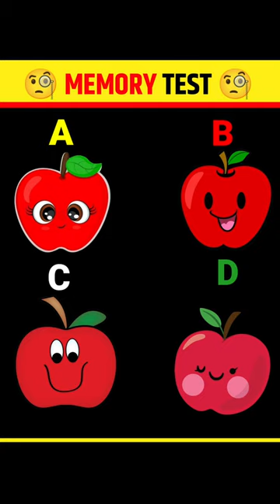Memory Test ||#25 || Riddle And Puzzle for iq Test